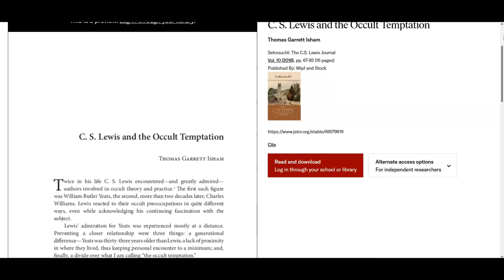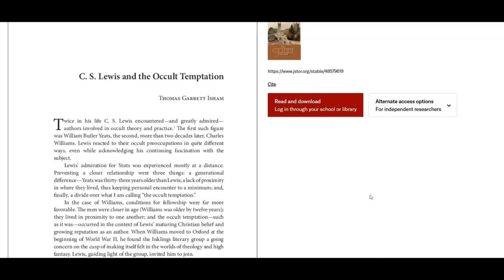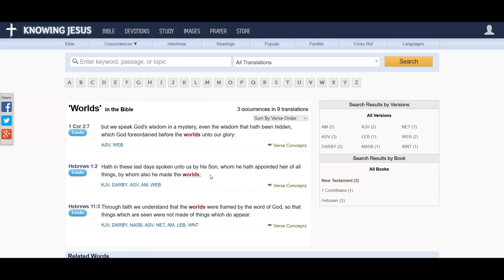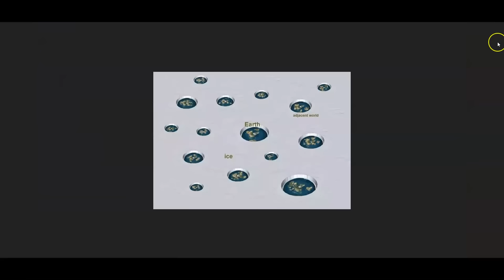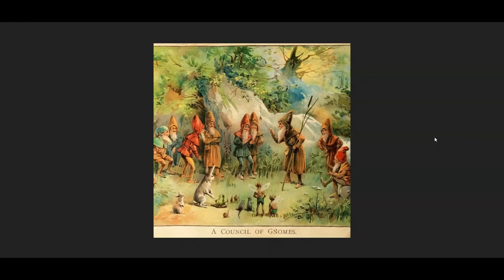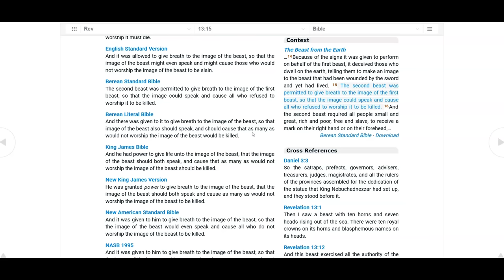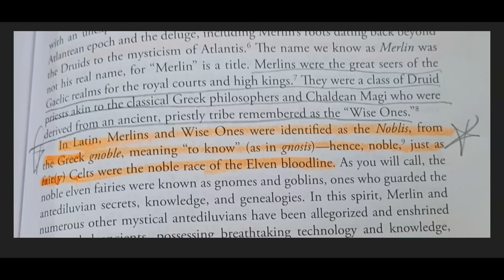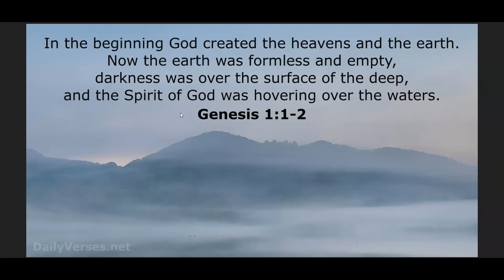Question the Narrative | The Magician's Nephew... Hear Me Out on This...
There are a few questions surrounding C.S. Lewis regarding the intentions behind his writings. No matter what, there are certainly LOTS of intriguing clues to find.